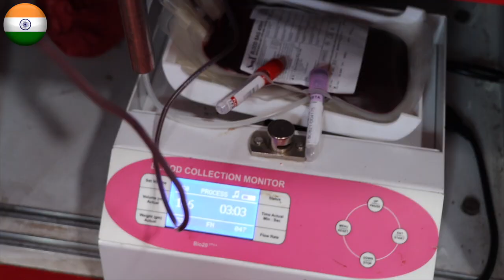ये मेरा लहू राम के लिए भी और रहीम के लिए भी | Mushahid Khan Videos | Blood Donate For Poor People